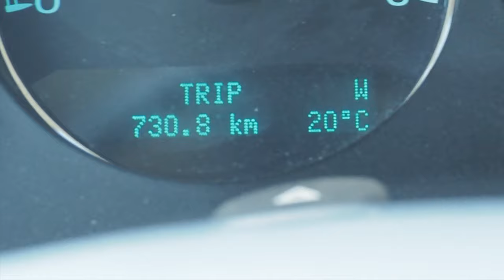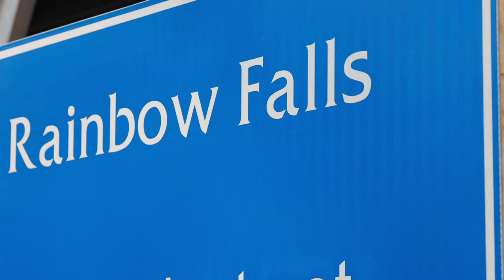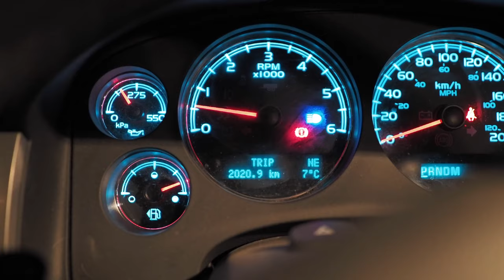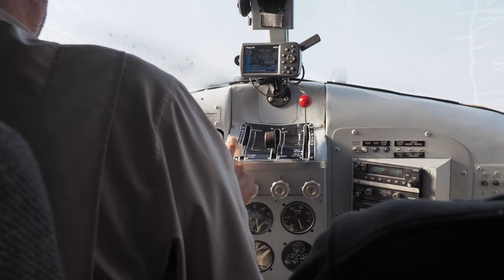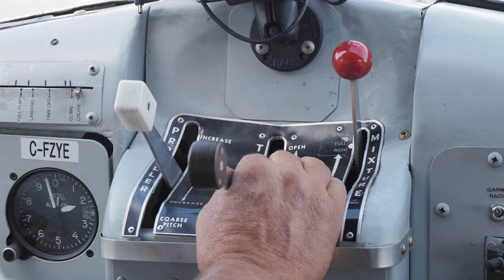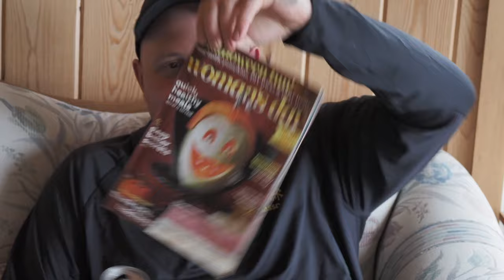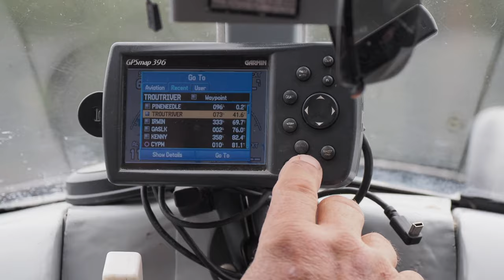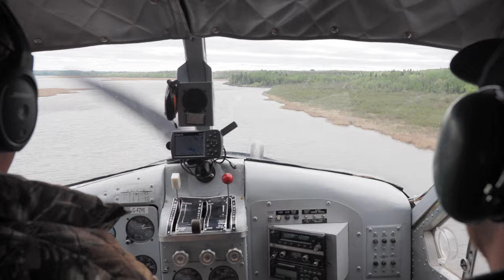INSANE Wilderness Fly In Fishing - Full Documentary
If you have ever wondered what it is like to fly in to a remote Canadian cabin and catch fish until your arms get sore, you should check out this video!  Join me and Paul for an epic trip as we catch Lake Trout and Northern Pike from sun up to sunset.

Check out Showalters Fly-in Outposts for unbelievable fishing, stunning wilderness, and top-notch professional service and facilities: